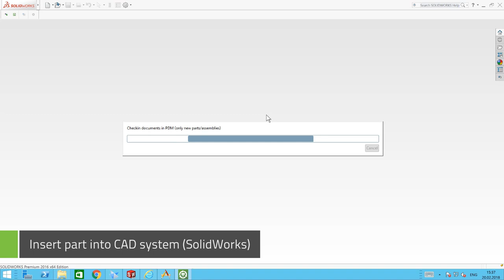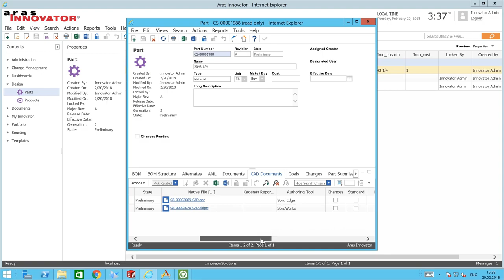PARTsolutions Aras PLM Integration - Work in a Multi CAD Environment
The integration between the Strategic Parts Management PARTsolutions by CADENAS and ArasInnovator PLM enables a bi-directional communication between both systems.

This integration helps to increase the reuse of parts as well as standardization and avoids duplicate parts. This Video shows how to work in Multi CAD environment with eg. Solidworks and SolidEdge.